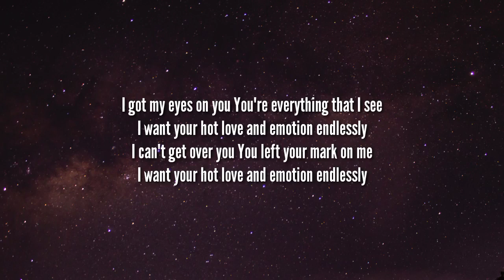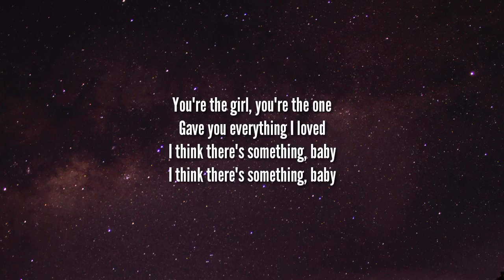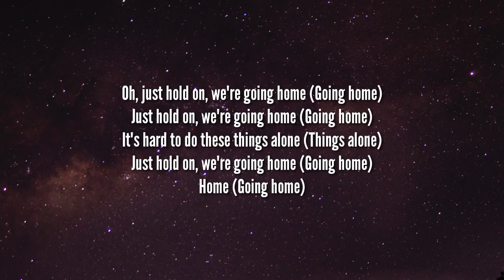Drake - Hold On, We're Going Home (Lyrics) "Cuz you're A Good girl And you know it" {Tiktok Song}